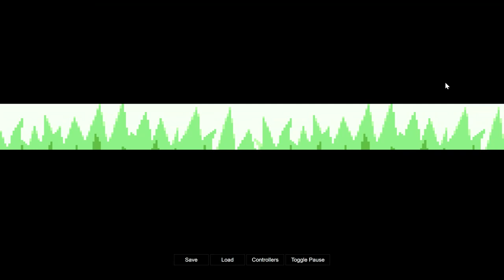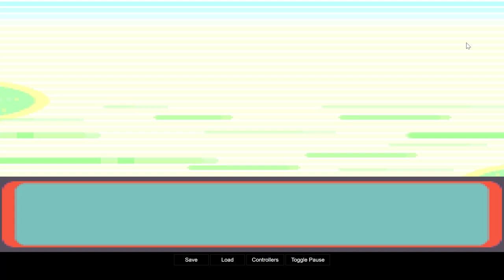Pokemon Inclement Emerald Play through ! #1 out of infinity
idk what to put here hope you enjoyed